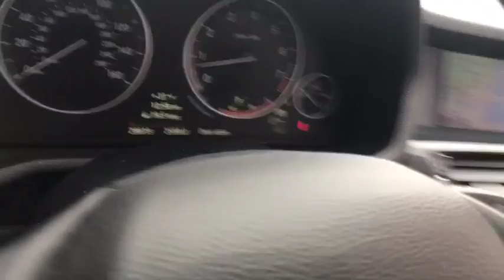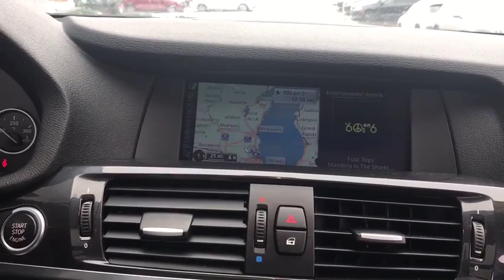2014 BMW X3 Antioch, Gurnee, McHenry, Fox Lake, IL Kenosha WI 15964N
BLACK Used 2014 BMW X3 available in Antioch, Illinois at Antioch Chrysler Dodge. Servicing the Gurnee, McHenry, Fox Lake, IL Kenosha WI area.   Used

8-Speed Automatic. Priced below KBB Fair Purchase Price! We make it easy !!! We are excited to offer you great quality vehicle at a competitive and affordable price. We offer new, used and cerified Chrysler, Dodge, Jeep and RAM vehicles. Come visit Wrangler headquarters! We also carry an extensive selection of used cars, trucks and SUVs by other manufacturers. Our experienced and certified sales staff can point you in the right direction based on your individual vehicle needs. We also offer competitive financing, top tier service and a fully stocked inventory of Chrysler, Dodge and Jeep automotive parts. Recent Arrival! Odometer is 23852 miles below market average! 19/26 City/Highway MPG2014 BMW X3 xDrive35i 4D Sport Utility Black 3.0L I6 DOHC 24V TwinPower Turbo 8-Speed Automatic AWDAwards:* 2014 KBB.com 10 Best Certified Pre-Owned Luxury Cars Under $30,000